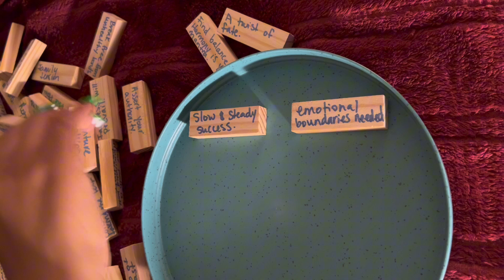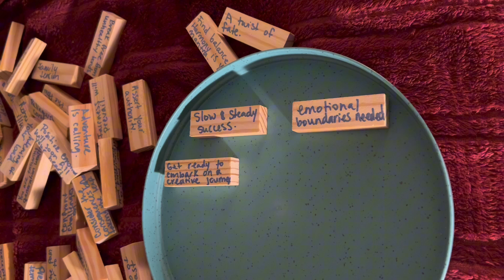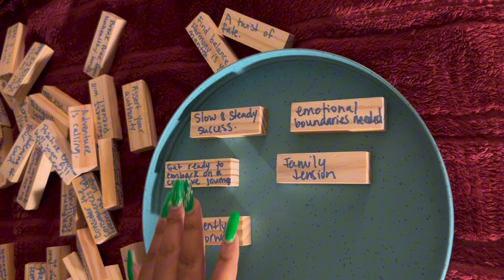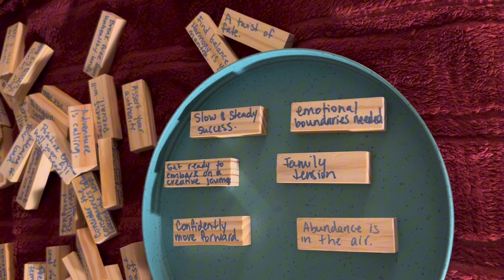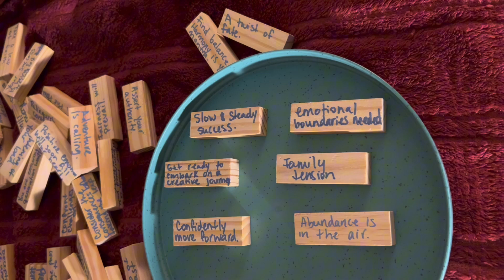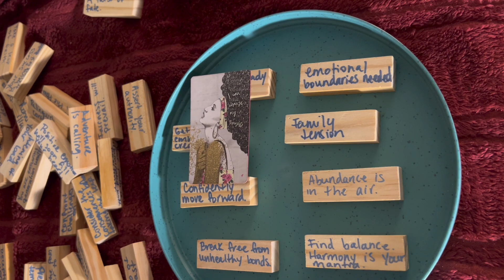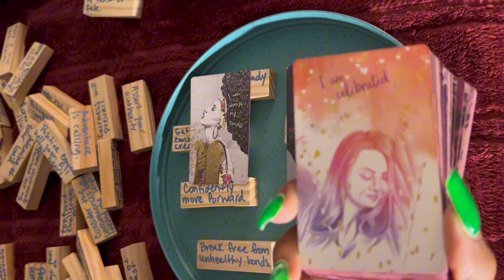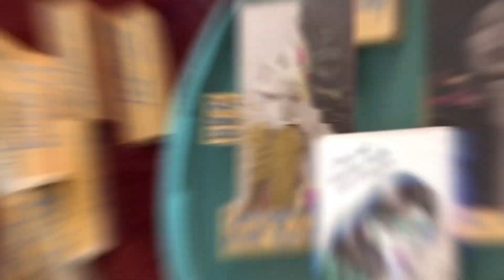♋️Cancer Tarot Reading: Family tension runs high as you reach success. They love to see you broke.